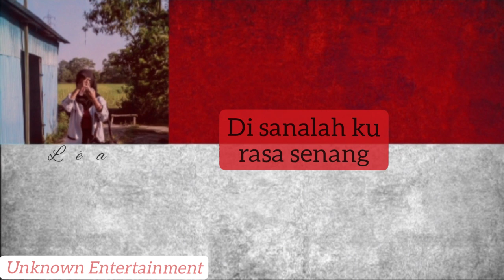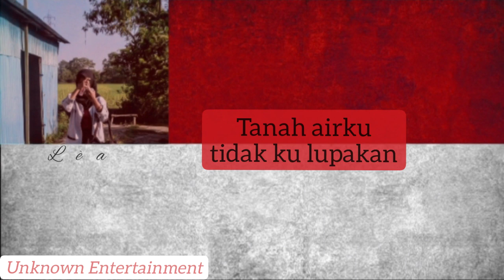[SPECIAL COVER] Tanah Airku🇮🇩 (Cipt. Ibu Sud) - Léa | HUT RI KE-78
𝗦𝗣𝗘𝗖𝗜𝗔𝗟 𝗖𝗢𝗩𝗘𝗥 𝟭𝟳 𝗔𝗚𝗨𝗦𝗧𝗨𝗦 🇮🇩
Dirgahayu ke-78 Republik Indonesia, semoga Indonesia menjadi negara yang makin maju, kuat, dan sejahtera rakyatnya!

▶▶ ORIGINAL CREDITS
Official: Tanah Airku (Ciptaan. Ibu Sud)
Instrumental: on YouTube
▶ COVER CREDITS
Singer: Léa
Audio Mixing: Léa
Ccl Edit: Léa